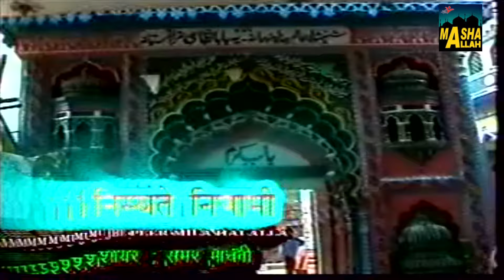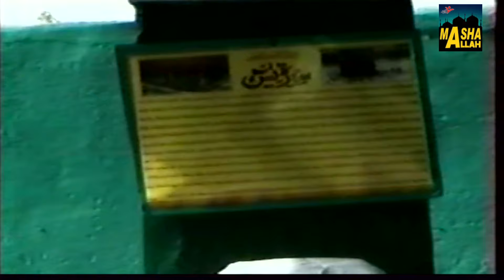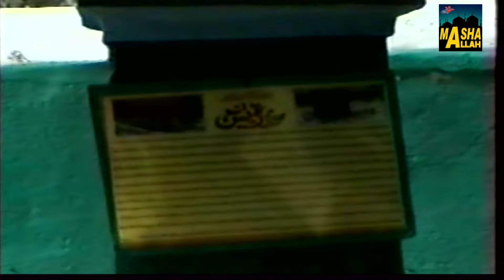चला रे परदेसिया मोसे नैना मिलाइके | Hazrat Baba Nizami Qawwali | Aslam Nizami | Kamariya Sharif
Qawwali - Chala Re Pardesiya Mose Naina Mila Ke
Album - Nisbat E Nizami
Singer - Aslam Nizami Kamhriyavi Sharef
Lyrics - Asalam Nijami
Music Label - Masha Allah

To Make Caller Tune for this song.
Operator Codes:
1. Chala Re Pardesiya Mose Naina Mila Ke Title Track

OLD-ISL-1571
VNTR_NA